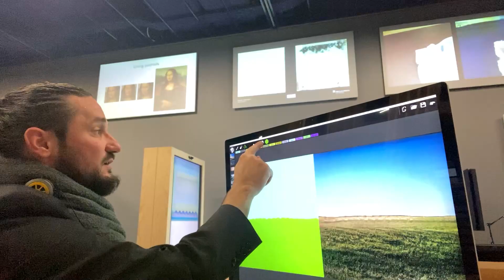Im Center mit… Johannes Stürzlinger: Bug im System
Johannes nimmt euch mit ins Ars Electronica Center und zeigt euch, wie aus einem Fehler etwas Schönes und Magisches entstehen kann...

Hier könnt ihr GauGAN selbst ausprobieren seht ihr Aufnahmen dieses phantastischen Phänomens!

Lieben Dank an MAMMA FATALE, die uns den großartigen Song „Take a Linzl“ zur Verfügung gestellt haben